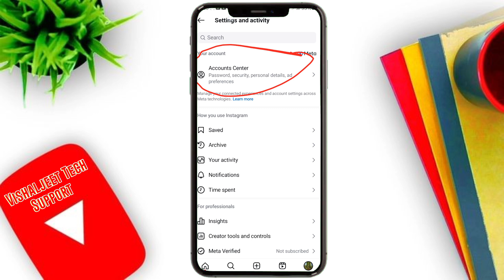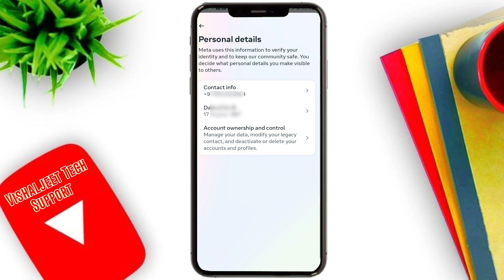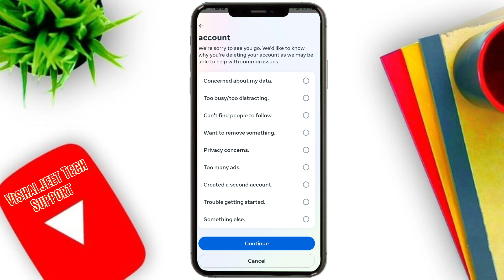How to Delete Instagram Account Permanently | Solution to Account Deletion Issue | New Update 2024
Are you looking to delete your Instagram account permanently? In this comprehensive tutorial, we walk you through the step-by-step process to ensure your account is deleted for good. Whether you're taking a break from social media or simply want to erase your digital footprint, we've got you covered!

 this video, you'll learn:
- How to navigate the Instagram settings to delete your account.
- The difference between disabling your account temporarily and deleting it permanently.
- Solutions to common account deletion issues that users face.

Let’s get started on your journey to delete your Instagram account permanently!

instagram privacy
how to deactivate instagram account
Instagram tutorial
instagram tips
how to get genuine instagram followers
account management
delete instagram account pc
online privacy
delete instagram pc
social media tips
Instagram guide
delete instagram account permanently
account settings